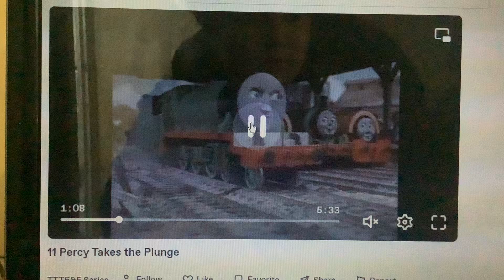The Diseasel Part 4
Henry-Edward
Donald-Bill
Douglas-Ben
Murdoch-BoCo
Up next: Edward And The Famous Visitor